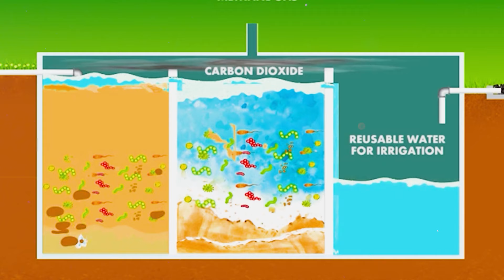Bio Septic Tank Tamil | Septic Tank Installation | DRDO Technology | How bio septic tank works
இந்தியாவின் No.1 பயோ செப்டிக் டேங்க் - "MAK Bio Septic Tank"

பொதுமக்களிடையே சிறப்பான வரவேற்பு பெற்ற MAK Bio Septic Tanks.
தமிழ்நாடு முழுவதும் அனைத்து குடியிருப்புகளுக்கும் பயன்படுத்தகூடிய இந்தியாவின் No.1 பயோ செப்டிக் டேங்க்.
நிறுவனங்கள், பள்ளிகள், அலுவலகம் மற்றும் வீடுகள் என அனைத்து துறையிலும் செயல்பட்டு  வருகிறது.

பயன்படுத்துங்கள் என்றுமே நிரம்பாத MAK பயோ செப்டிக் டேங்க்.

MAK Bio Septic Tank - Customer Feedbacks :-

மனித கழிவுகளை மனிதனே அள்ளும் அவல நிலைக்கு நிரந்தர தீர்வு.

Disposal of human waste in accordance to conventional systems leads to ground water contamination and pollution of resource that might cause an epidemic outbreak. MAK Bio Septic Tanks provides eco-friendly disposal of human waste. It is maintenance free, efficient without dependent on any energy source and it’s output water is clean and odourless.